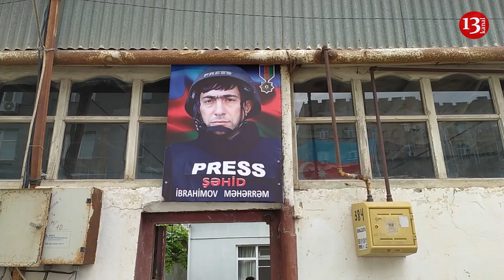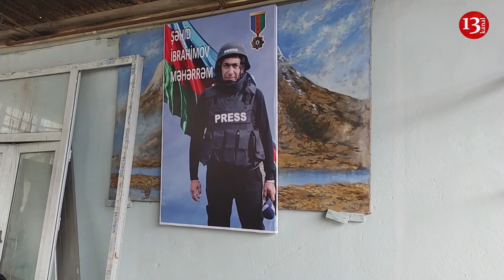Şəhid jurnalist Məhərrəm İbrahimovun 40 mərasimi: "Onları unutmağa haqqımız yoxdur"